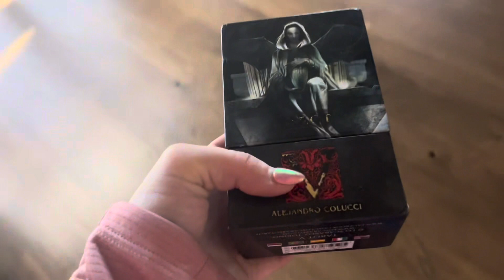Packing for an adventure in less then 8 days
We’re keeping it light as possible and we’re doing it in 18 litho- North face backpack.￼